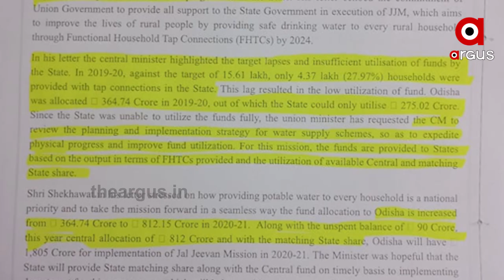ପାଣି ପାଇଁ ହାହାକାର .....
ପାଣି ପାଇଁ ହାହାକାର । କି ଖରା, କି ବର୍ଷା କି ଶୀତ ବର୍ଷ ତମାମ୍ ରାଜ୍ୟବାସୀ ପାଣି ପାଇଁ କରୁଛନ୍ତି ଏମିତି ସଂଘର୍ଷ । ମୁନ୍ଦାଏ ପାଣି ପାଇଁ ଲମ୍ବା ଲାଇନ୍ । ଆଉ ଏପଟେ କେନ୍ଦ୍ରରୁ ଟଙ୍କା ଆସିଥିଲେ ମଧ୍ୟ ଜଳ ଜୀବନ ମିଶନରେ ପାନୀୟ ଜଳ ପ୍ରକଳ୍ପ କାମ ଆଗେଇ ନେଇପାରୁନାହାନ୍ତି ରାଜ୍ୟ ସରକାର । ଏ ବାବଦରେ ଆସୁଥିବା ଟଙ୍କା ବି ଖର୍ଚ୍ଚ କରପାରୁନାହାନ୍ତି ଓଡ଼ିଶା ସରକାର.